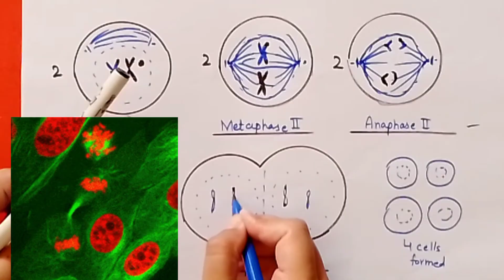Easy steps to draw mitosis/meiosis diagram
In this video , you are going to learn how to draw mitosis and meiosis diagrams .